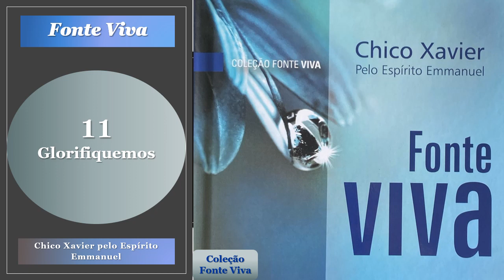11- Glorifiquemos - Fonte Viva - Áudio livro